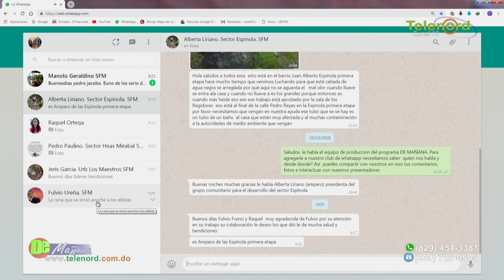“La tragedia nos debe servir de referente para reinventarnos en la materia de Seguridad Industrial”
Comentario de Francis Rodríguez en De Mañana